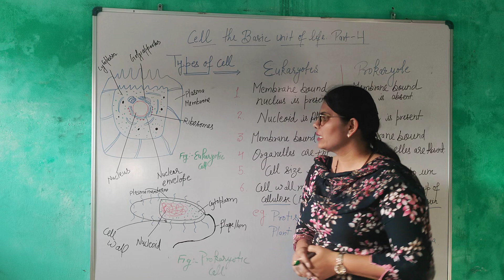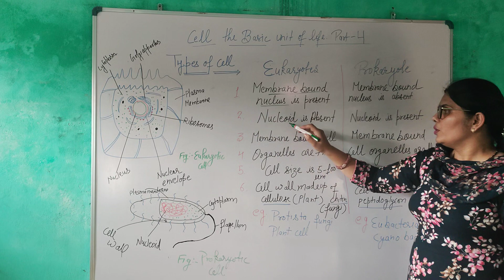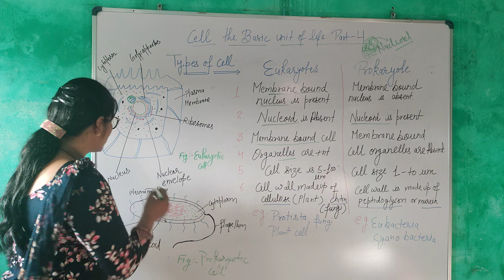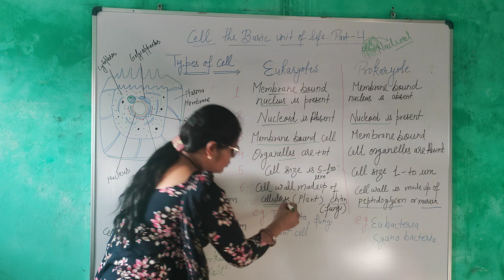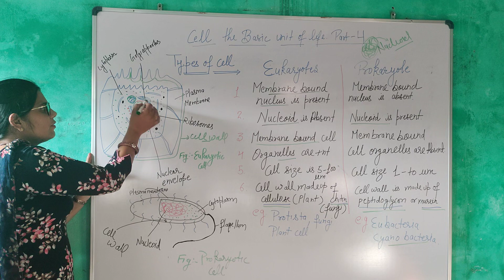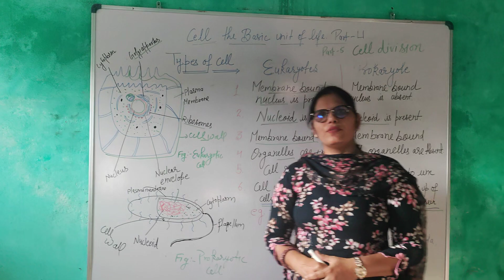Cell basic of life Basic of organism🔥 Difference🔥P -4#Learningsciencesonam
biology
cell membrane
cell wall
cells
Cell
animal cell
plant cell
Animal cell and plant cell
yt shorts
trending shorts
too funny moments in magnet brains
Magnet brains
science experiments
science projects
amazing science experiments
Science
cell biology

prokary
prokaryotic and eukaryotic cells
prokaryotic cell
prokaryotic transcription
differences
prokaryotic cell diagram
prokaryotic cell class 11
prokaryotes and eukaryotes
prokaryotic translation
prokaryotic dna replication
prokaryotic and eukaryotic cells class 9
eukaryotic and prokaryotic cells
eukroma cream
eukaryotic transcription
eukaryotic cell
eukaryotic dna replication
eukaryotic cell class 11
eukaryotic translation
eukroma kj cream
eukaryotic cell diagram
eukaryotic gene regulation
prokaryotes and eukaryotes
prokaryotic translation
prokaryotic dna replication
diagram of eukaryotic cell
diagram of euglena
diagram of eukaryotic and prokaryoti
cell
diagram of euglena with label
diagram of euplectella
diagram of eukaryotic
diagram of eukaryotic cell clas
diagram of euspongia
diagram of eukaryotic plant cell
diagram of euglenoids class 11
structure of prokaryotic cell
structure of prokaryotic and eukaryotic
cells
structure of prokaryotic gene
structure of prokaryotic cell class
gene
cell it jam
structure of prokaryotic chromosome
cell for msc
structure of prokaryotic
cells in hindi
cells
gene
cell it jam
cell for msc
structure of prokaryotic
cells in hindi
difference between prokaryotic and
eukaryotic cells
difference between private and public
company
difference between primary data and
secondary data
difference between primary and
secondary memory
eukaryotic
difference between primary market and
secondary market
difference between prepaid and postpaid
difference between preference share and
equity share
difference between promissory note and
bill of exchange
difference between prismatic compass
and surveyor compass
eukaryotic cells class 9
eukaryotic cells class 11
eukaryotic cells in hindi
eukaryotic cells by khan sir
eukaryotic cells microbiology
eukaryotic cells animation
eukaryotic cells class 8
eukaryotic cells bsc
eukaryotic cells with diagram

eukaryotic cells microbiology
eukaryotic cells animation
eukaryotic cells bsc

eukaryotic cells microbiology
eukaryotic cells animation
eukaryotic cells bsc
eukaryotic cells